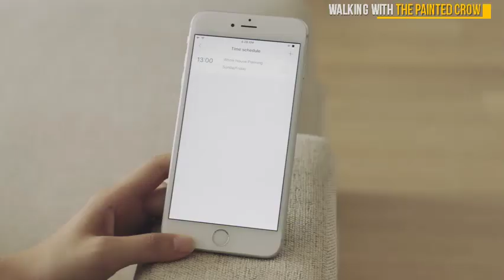5 New Carpet Robot Vacuums You Can Buy On Amazon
Products in Video are :

 1. Robotic Vacuum Cleaner for pet Hair with 2000Pa Suction Tangle Free Drop Sensing Technology Auto Self Charging for Hard Surface Floors Thin Carpet HEPA Filter Allergies Friendly Champaign

 2. VAVA Robot Vacuum Cleaner Motion Autopilot 2nd Gen Gyroscope Navi 1300Pa Strong Suction Sweeping Robot for Hard Floors to Medium and Low Pile Carpet Black

 3. Robotic Vacuum Cleaner with 1800Pa Ultra Strong Suction Robot Pet Hair Cleaning Smart Navigation 360° Sensor Protection Self Charging Super Quiet Ideal for Hard Floor Mid Pile Soft Carpet

 4. ECOVACS DEEBOT R95 Robotic Vacuum with the latest mapping technology perfect for bare floors and Carpet and homes with pets Wifi enabled Compatible with Alexa

 5. Coredy Robot Vacuum Cleaner 1400Pa Super Strong Suction Ultra Thin Automatic Self Charging Robotic Vacuum for Cleaning Hardwood Floors to Medium Pile Carpet Filter for Pet Easy Schedule Cleaning"

₹21,900. ₹ 26,900.00. iRobot 600 Series Roomba 606 Vacuum Cleaning Robot (Black) ₹3,288. ₹ 3,988.00. ₹49,900. ₹ 64,900.00. ₹16,999. ₹ 27,089.00. price₹17,500. ₹ 23,500.00. price₹16,700. ₹ 22,000.00. price₹30,099. ₹ 35,000.00. price₹34,789. ₹ 39,000.00.  Sell on Amazon  Echo Dot (3rd Gen) – New and improved smart speaker with Alexa (Black Get 5% cashback on a minimum purchase of Rs 2000 with HDFC Bank Debit iRobot 600 Series Roomba 606 Vacuum Cleaning Robot (Black) Roomba 980 delivers the power to help you with the vacuuming, so you can   We don't know when or if this item will be back in stock. iRobot Roomba 671 WiFi Connected Robot Vacuum - Good for Carpets and Hard Floors - Dirt Detect   iRobot Roomba 671 WiFi Connected Robot Vacuum - Good for Carpets and Hard Sell on Amazon  Echo Dot (3rd Gen) – New and improved smart speaker with Alexa (Black Bank Offer (2): Get 5% cashback on a minimum purchase of Rs 2000 with  You can monitor cleaning activity, view cleaning history, and watch   Shop for the iRobot Roomba 640 Robot Vacuum - Good for Pet Hair, Carpets, Hard Floors, Self-Charging at the Amazon Home & Kitchen Store.  Details. Only 16 left in stock - order soon. Qty: . It's about you – and finding better ways to help you get more done. 3.9 out of 5 stars.  Shop for the iRobot Roomba 690 Robot Vacuum-Wi-Fi Connectivity, Works with Hair, Carpets, Hard Floors, Self-Charging at the Amazon Home & Kitchen Store. 4.1 out of 5 stars  I've read so many reviews and ended up buying this one and man I'm so . I'm Distraught over the damage of my new beautiful hardwood. Whether you're up against pet hair, carpet, or hardwood floors, we have the Updated Summer 2019: We added several robot vacuums, such as the Eufy 11S Max, added new information to the the 15C Max will be available on July 1st. $200. Amazon. Shop Roomba vacuum deals on the iRobot 690, 891, 960, and more during rounded up the best robot vacuum deals you can't miss this holiday. program the self-charging robot vacuum to clean your hardwood, carpet, and tile floors around the clock.  5 Ways Your Cleaning Efforts Could Be Backfiring. The best robot vacuums on Amazon include laser-emitting, mopping, and good way) about the stuff we buy, but as much as we'd like to, we can't try everything. in which we find the best-reviewed (that's four-to-five-star reviews and lots I have relatively thick-pile carpet and this little guy is phenomenal.